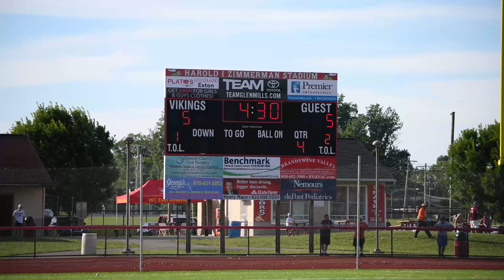2019 PIAA CHAMPIONSHIP: CONESTOGA HIGHLIGHTS VS LA SALLE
2019 Pennsylvania 3A Lacrosse State Championship
Conestoga High School highlights vs La Salle College High School